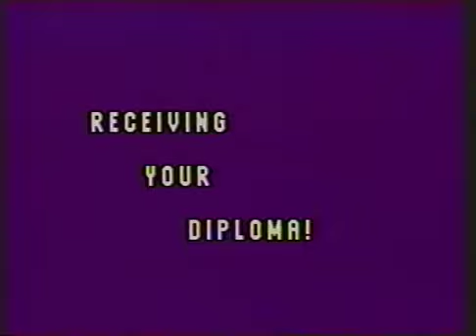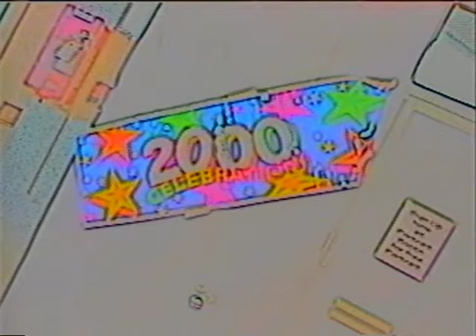South Eugene High School 2000 Commencement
Digitized from the originally distributed VHS